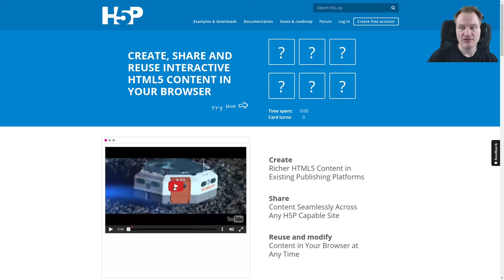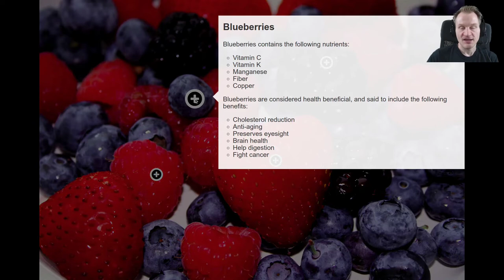OERcamp SummOERschool 2020, H5P: Beispiel "Image Hotspots"